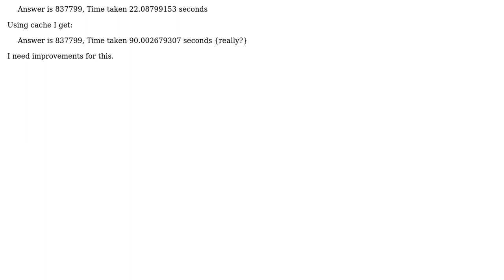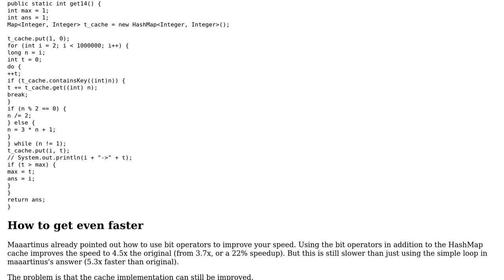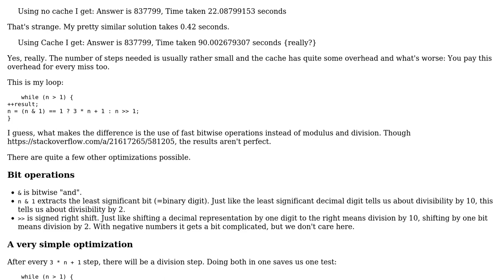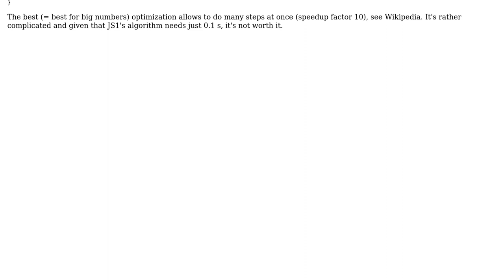Code Review: Project Euler #14 in Java (3 Solutions!!)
Code Review: Project Euler #14 in Java

With thanks & praise to God, and with thanks to the many people who have made this project possible! | Content (except music & images) licensed under CC BY-SA | Music | Images & others | With thanks to user RE60K user maaartinus user JS1 user janos user Jamal and the Stack Exchange Network Trademarks are property of their respective owners. You are responsible for your own actions.